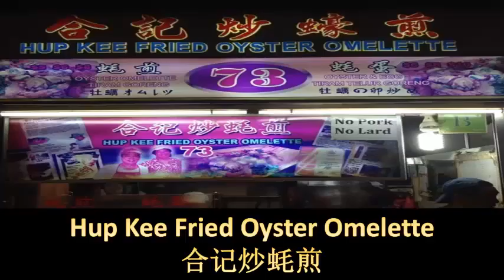新加坡必吃：特色蚝煎小店 Part VII - Hup Kee Fried Oyster Omelette合记炒蚝煎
位于 Newton Food Centre里面有一个摊位叫做Hup Kee Fried Oyster Omelette合记炒蚝煎。

大家都说这家的蚝煎看起来感觉热量比其他的蚝煎还高。

虽然说蚝煎应该都没有低热量的。

这家的蚝煎之所以好吃是因为他们的鸡蛋用油煎的程度比较深，部分的鸡蛋已经被炸成鸡蛋酥，所以这里的蚝煎口感特别好。

从蛋酥到炒蛋到多汁的牡蛎，不同的质地冲击着味蕾。

制造出多层次的口感，让他们的蚝煎深受好评。

顾客们也说他的牡蛎也非常的鲜甜多汁，还会附上一个甜辣酱。

和他们的蚝煎十分搭。

地址:  Newton Food Centre #01-73, 500 Clemencau Avenue North Singapore 229495

营业时间：每日营业（星期三休息）：下午3.00-晚上10.30

Our main service is to provide the private taxi service for travelers who travelling between Singapore to JB (Johor Bahru) Malaysia. We are also accept the reservation from Johor to Singapore . We will make sure that you have a very comfortable and pleasant experience.

There are many attractive places in JB. Popular places of interests include Johor Bahru’s shopping district Jalan Wong Ah Fook consists of various legend cafes and culture street There is also has an international attraction such as Legoland Hello Kitty Town and The Little Big Club

Our comfort car will pick you up from your preferred location at your scheduled time.